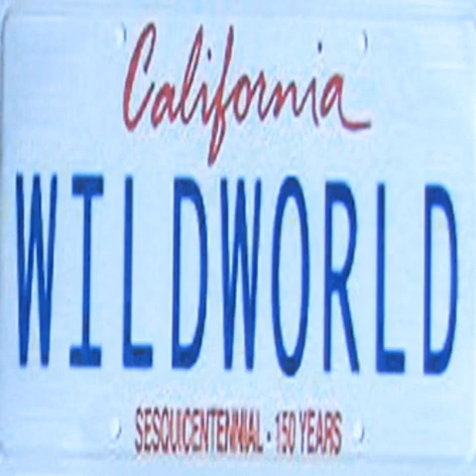James Ferraro - Wild World [excerpt]